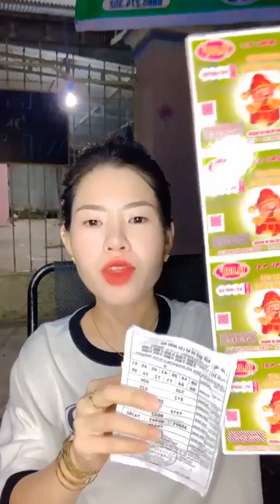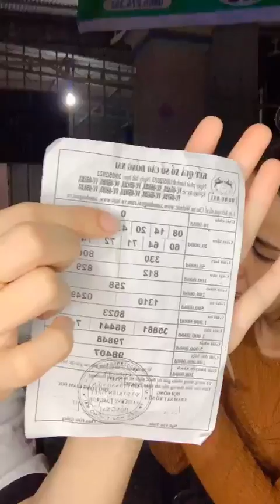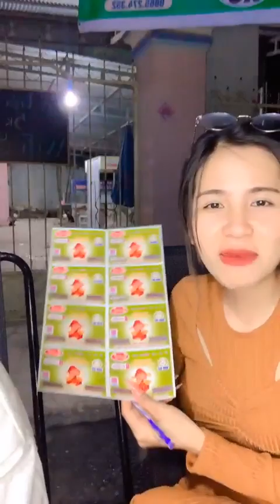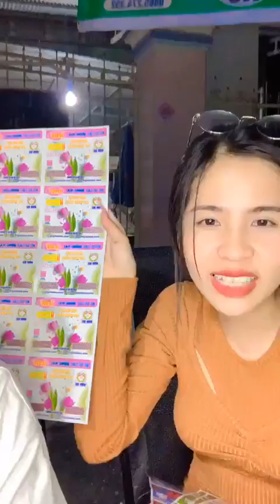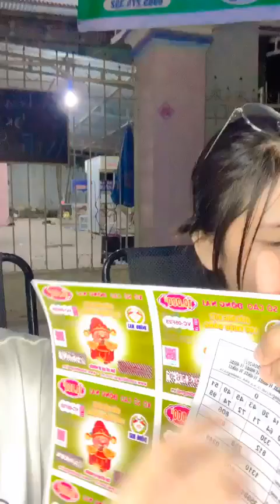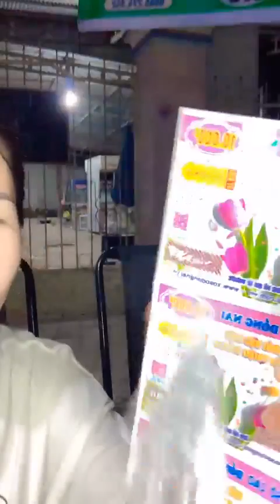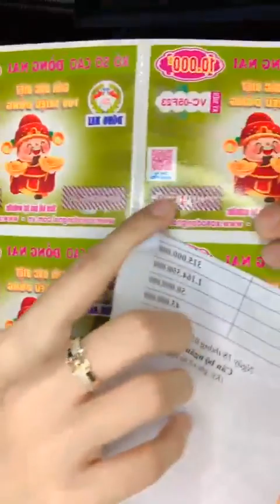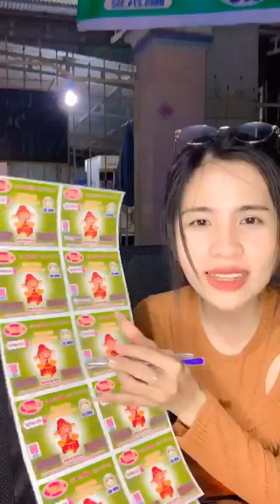Pretty girl 💗 Hoàng Thanh Thủy 🤩 live stream 20230507480307